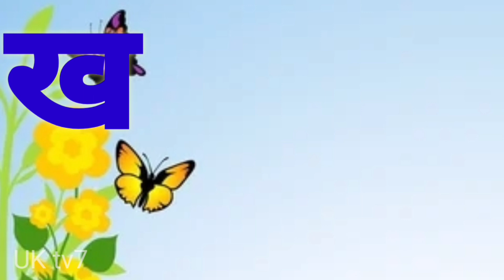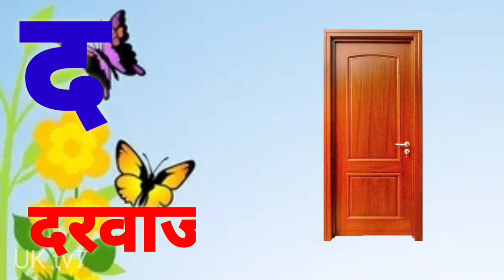क से कबूतर ,ख से खरगोश , क ख ग , अ आ इ ई, k se kabutar, hindivarnmala and pictures , part 4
क से कबूतर ,ख से खरगोश , क ख ग , अ आ इ ई, k se kabutar, hindivarmala and pictures , part 4